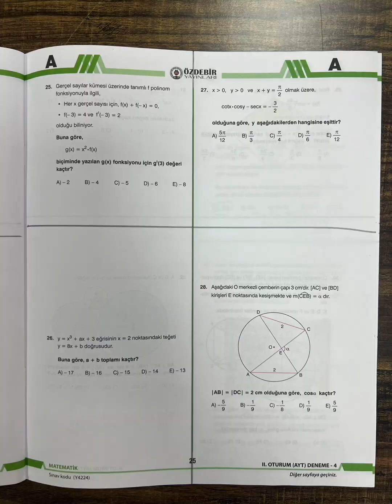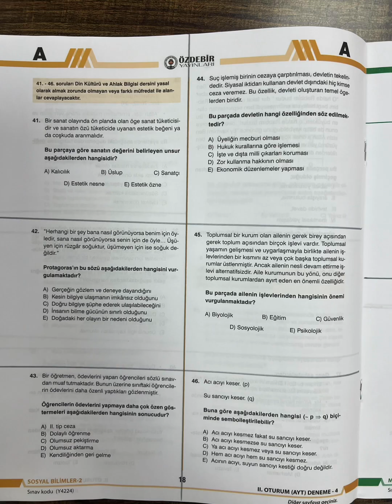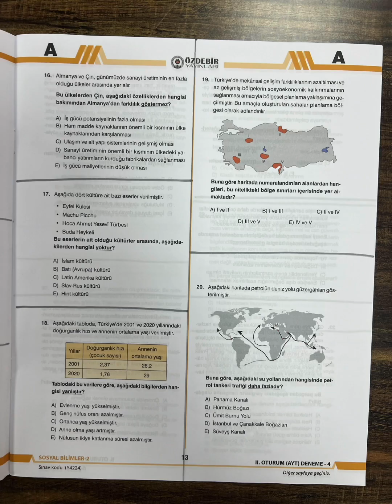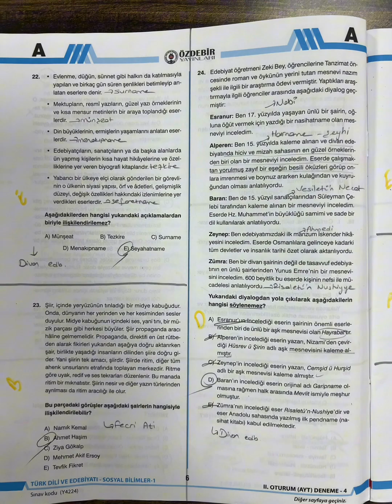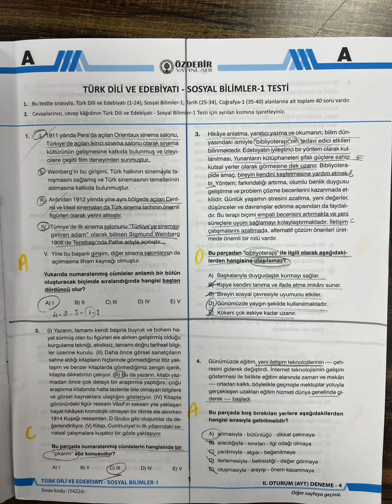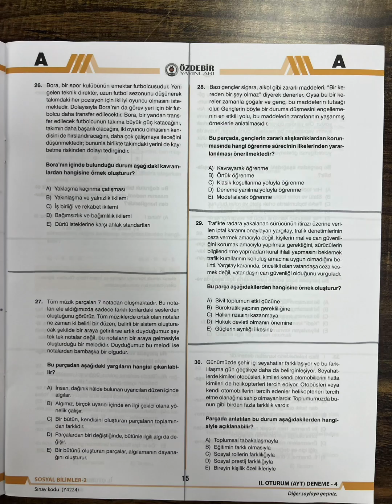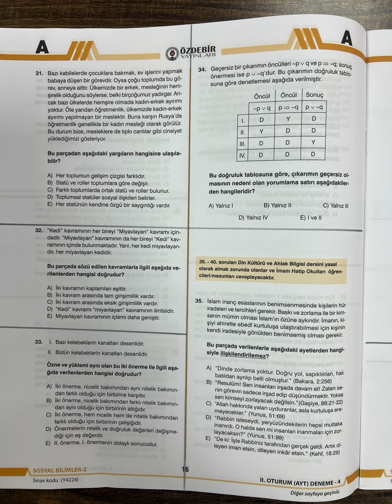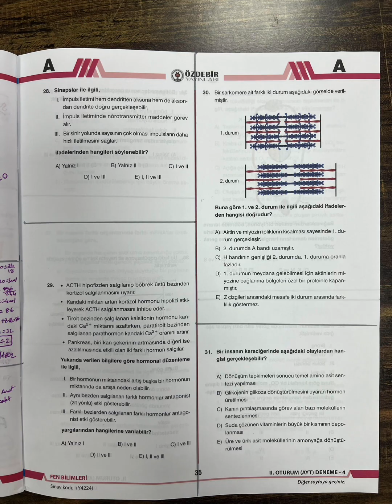2024 ŞUBAT AYT TÜRKİYE GENELİ SON DENEME SINAVI 4 CEVAP ANAHTARI